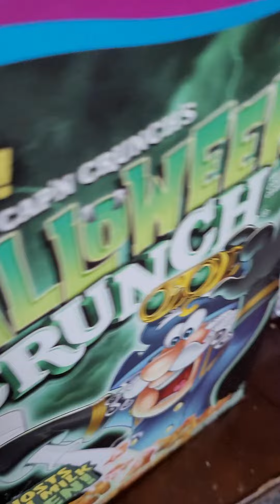the life of micheal myers part 1